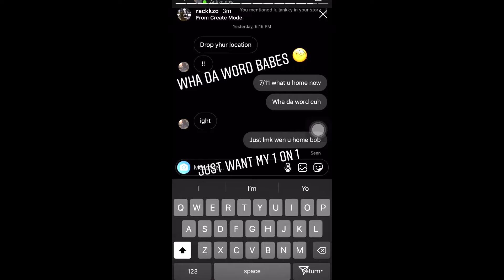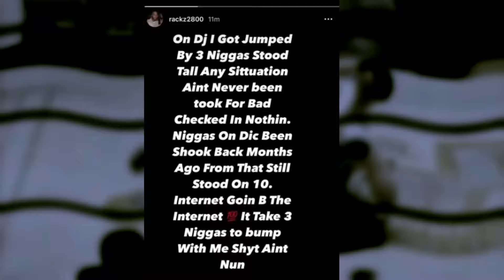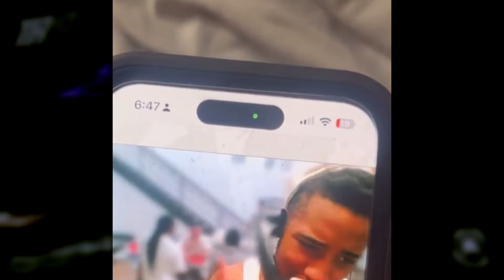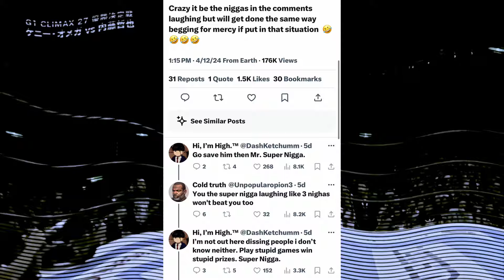DMV RAPPER WHO GOT JUMPED WORSE THAN SUMMRS (MERERACKZ)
Join this Khannel to get access to perks:
00:00 - Start
04:32 - MERERACKZ RESPONDS